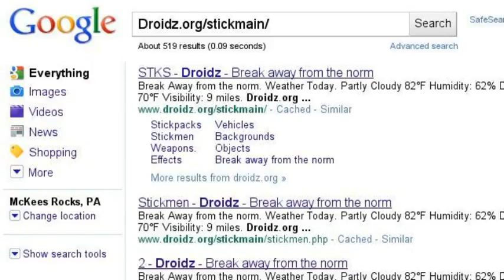Pivot 3 Beta Download!!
1st Picture: Where to download it
2nd Picture:  Where to get objects to use in pivot
3rd Picture: Click the first one to get the object or weapon of your choice!